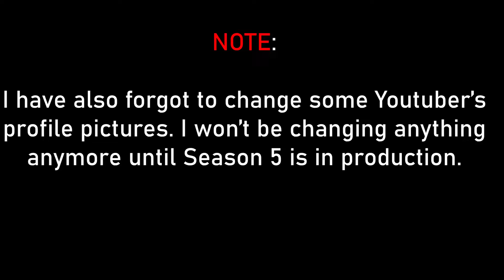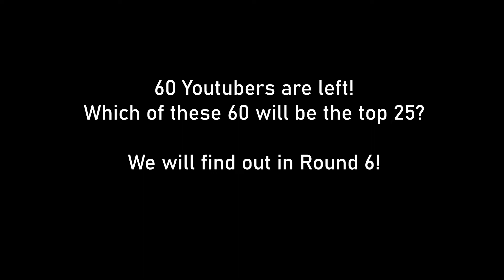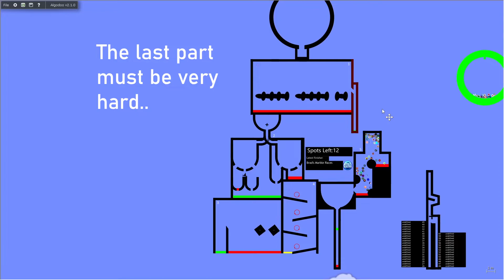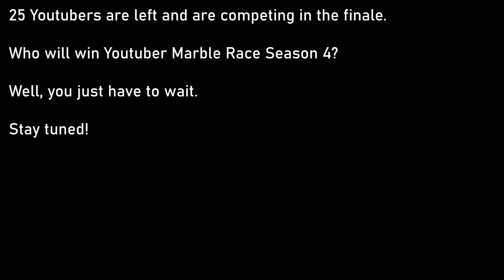Youtuber Marble Race Season 4 Part 3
Leg 6 is a throwback to older seasons, enjoy!

Consider this a birthday special.

Edit: The credits part was too fast, sorry about that, my bad.